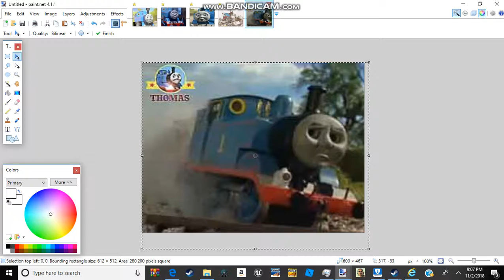really useful music